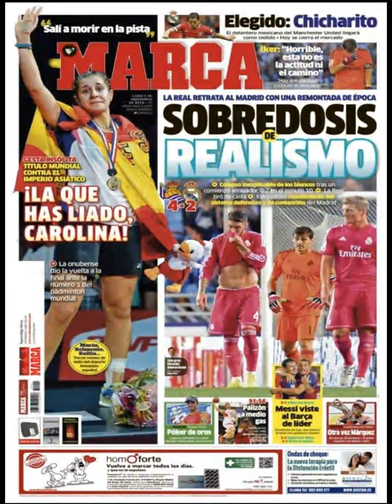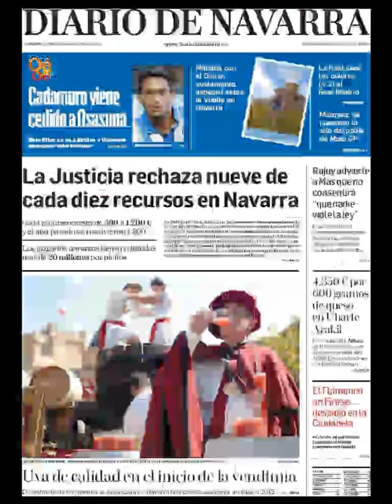Noticias 1 Septiembre de 2014 Principales Portadas Noticias Diarios Periódicos en España Spain News